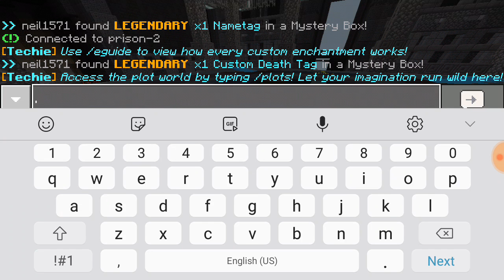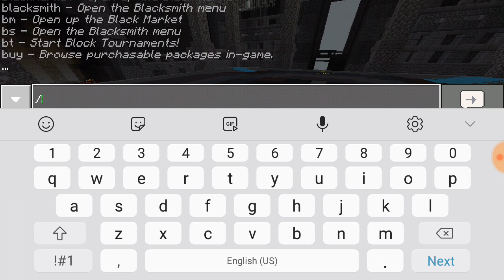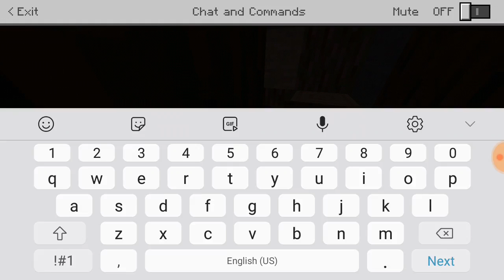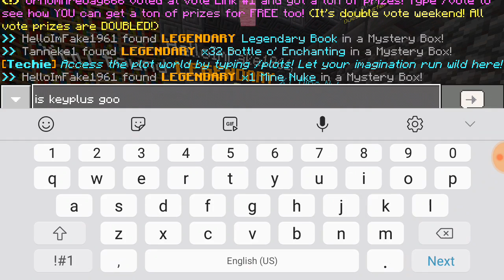It all starts here | Minecraft Prison Break Ep1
Ip:Play.Avengetech.me
Prison-2